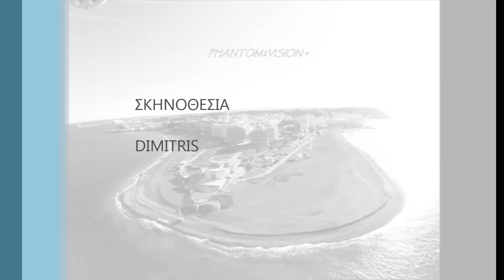RHODES northeastern coast Beach aquarium